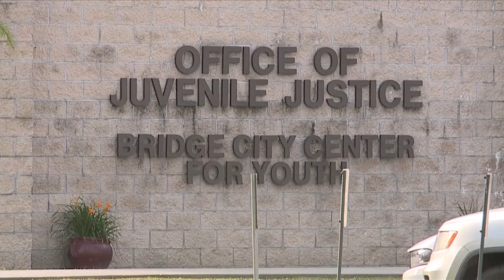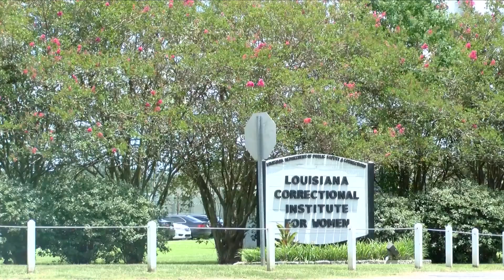Gov. Edwards explains plan for Bridge City Center; local leaders have concern